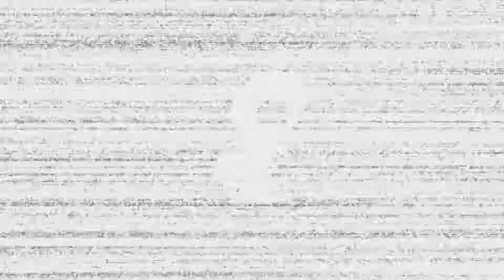Resident Evil 0 (Ep9 L'attaque des sangsues)